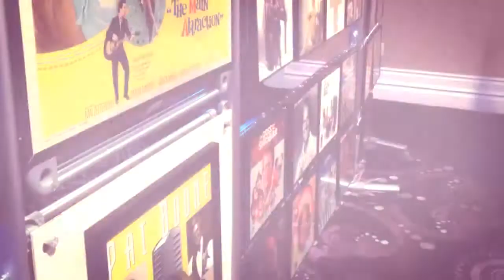Daddy Pat's 80th!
For the family: It was great to meet you all! It was a blessing to share those few days... the food and laughter, the stories and festivities, the love and hope. Thank you and may God's peace be with you. Best wishes, Daniel